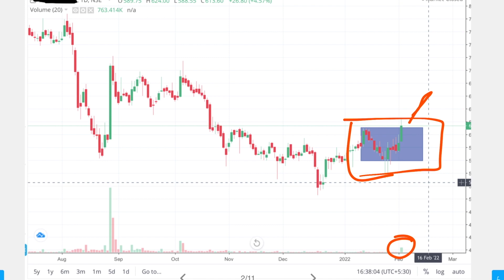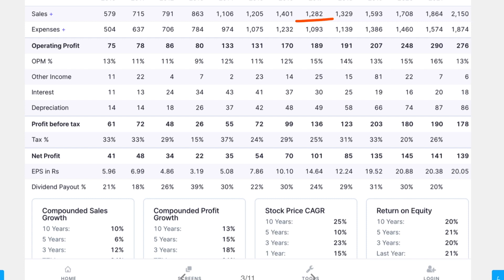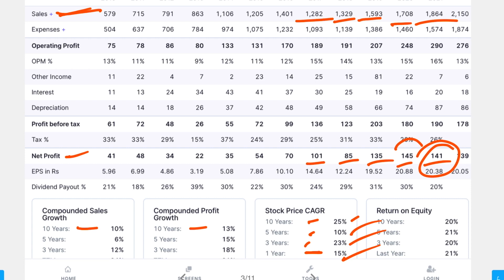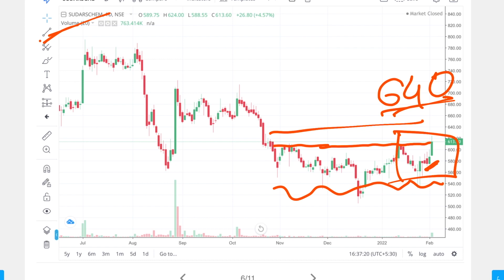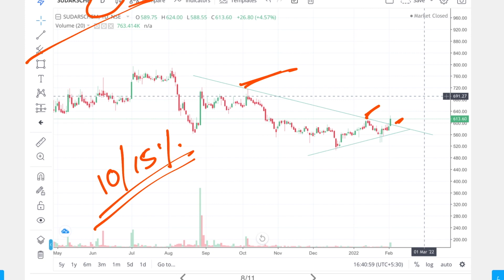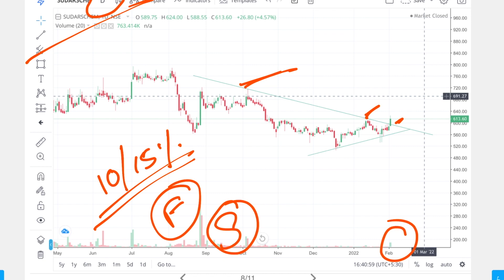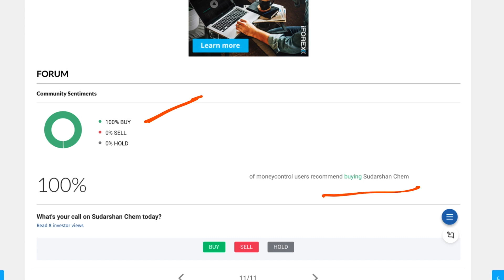Multibagger Stock Buy Now | Best Small Cap Stock | Latest Share Market Recommendation Stock